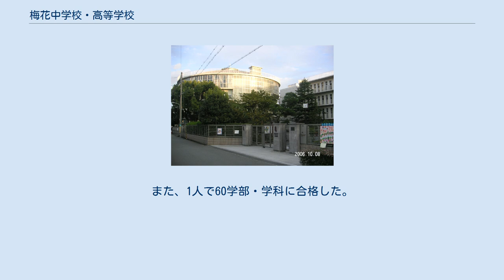梅花中学校・高等学校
梅花中学校・梅花高等学校（ばいかちゅうがっこう・ばいかこうとうがっこう）は、大阪府豊中市上野西一丁目にある私立中学校・高等学校。
 1878年（明治11年）に大阪で最初の府知事認可による女学校として設立された。
大阪で最初のキリスト教会である梅本町公会（現・大阪教会）と、澤山保羅（さわやまぽうろ）が初代牧師をつとめた日本初の自給教会・浪花公会（現・浪花教会）の2公会の信者たちが、澤山保羅を中心に梅花女学校の設立を発議し、梅花女学校が開校した。
 愛・平等・自由 恵みに感謝し、隣人を大切にしよう 自分をみつめ、多様な価値観を認め合おう。
 自己を磨き、自ら道を切り拓こう。
 学校設立には梅本町公会(現・大阪教会)と浪花公会(現・浪花教会)の信徒が協力したことから、「梅」と「花」の二文字をとって、「梅花」と名付けられた。
当時、多くのキリスト教主義学校は海外の宣教師団によってつくられたミッション・スクールであったが、梅花では日本人信徒による自主運営と女子教育が行われた。
 2007年8月に発覚した。
模試優秀者の大学受験料を負担し、大学出願手続きを代行していた。
2007年は5人に関関同立など213学部・学科を受験し、139学部・学科に合格した。
また、1人で60学部・学科に合格した。
同校は「合格者を増やしたいという焦りがあった。」としている。
 政治 文化　 芸能 スポーツ